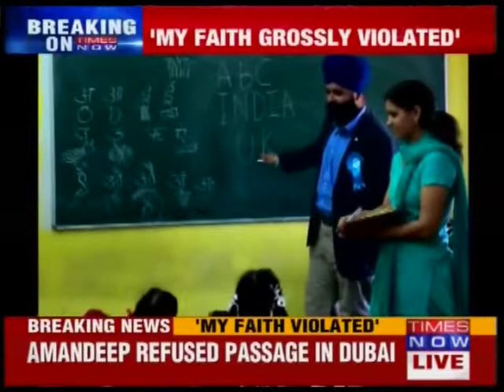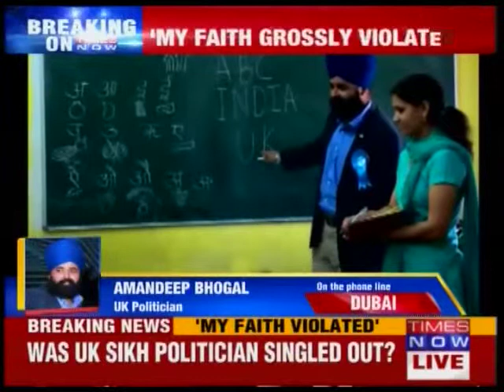Amandeep Bhogal, UK Politician patted down at Dubai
Amandeep Bhogal, a British national and a UK Politician has been harassed by the airline officials as he was on the Qatar Airways flight while travelling to Dubai. He was told to remove his kada and the chain around his neck. He was also refused passage. Amardeep Duggal says his faith has been grossly violated and he feels hurt about the entire turn of events.